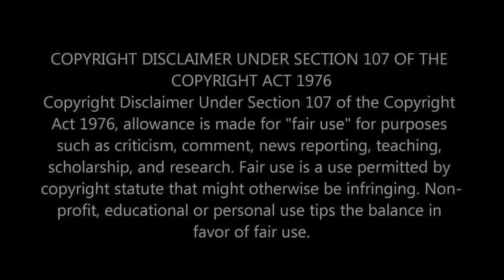SURPRISE! First Time Hearing John Farnham & Jimmy Barnes - When The War Is Over Live Reaction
Hello, music fans! Today's reaction video brings a special treat: our first time hearing the iconic Australian artists John Farnham and Jimmy Barnes perform "When The War Is Over" live. These two powerhouses of music are known for their incredible vocal prowess and stage presence, and we can't wait to experience this legendary collaboration. Join us as we dive into this emotional live performance and see what surprises Farnham and Barnes have in store!

⭐️ WHAT WE COVER IN THIS VIDEO:
Our first impressions of John Farnham and Jimmy Barnes.
Reacting to their live performance of "When The War Is Over."
Discussing the emotional depth, vocal harmonies, and energy of the performance.
Our thoughts on the legacy of these Australian music icons.

🎶 ABOUT JOHN FARNHAM & JIMMY BARNES:
John Farnham and Jimmy Barnes are two of Australia's most revered musicians, each with a distinctive voice and a significant impact on the music industry. Their performance of "When The War Is Over" is a testament to their talent and the power of live music.

👫 WHO WE ARE:
We're a couple passionate about discovering and sharing our reactions to amazing music performances from around the world. From legendary collaborations to hidden gems, we're here to explore it all with you.

What's your favorite performance by John Farnham or Jimmy Barnes?
Any other iconic live performances or artists you'd like us to react to?
You can find the the original video of John Farnham & Jimmy Barnes - When The War Is Over on YouTube here: